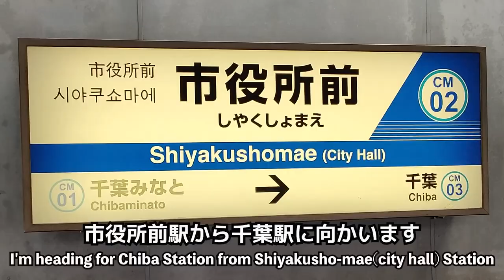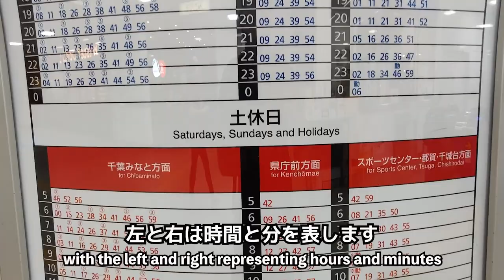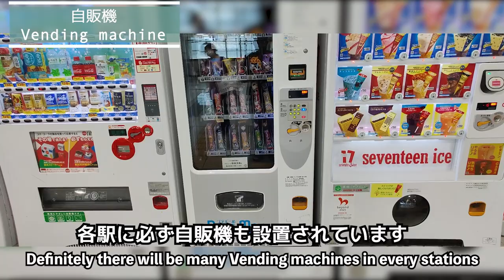|KANNADA VLOG IN JAPAN| How is MONORAIL IN JAPAN? | CHIBA URBAN MONORAIL SUSPENDED MONORAIL TYPE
In this video I'm going to show How is MONORAIL IN JAPAN? looks like!!Today I went to CHIBA MONORAIL STATION to enjoy the travel of HANGING TRAIN IN JAPAN.

Hi Guys , I'm AKASH doing KANNADA VLOGS IN JAPAN. This time showing you how Japan's monorail looks like . In this video I've travelled from SHIYAKUSHOMAE STATION to CHIBA STATION.
In current pandemic most of us can't go out and explore japan. So I'm inviting you guys for a virtual tour of MONORAIL IN JAPAN.  SO that by sitting at your home you can enjoy the ride with me .

Japan is very famous for it's technology .So does the trains in JAPAN. There are many trains in japan . For example Driverless Monorail, Hanging Trains, Bullet Trains etc..

I've kept both ENGLISH -JAPANESE subtitles . SO that Both people in JAPAN and INDIA and all over the world can watch it.

I hope you've watched the video, If you have any suggestions please let me know.

ヤッホー！！今回の動画では日本の飛ぶ電車と言われている【日本のモノレール】を皆様に紹介したいと思います。

日本の千葉モノレールは懸垂式のモノレールです。なので線路が下じゃなくて上に設置されてあります。本日は市役所前駅から千葉駅までこのモノレールを乗車して見ました。とても楽しかったです。

今回のこの日本の探検バーチャルツアーに皆様を誘ってます。
日本語と英語どちらにも字幕を入れているので動画流れ中問題ないと思います。ぜひ参加してご覧ください。最後まで見てくれたら幸いです。

もし何か改善点あれば自由にコメント欄にお願いします。

Music used in the video, here's the link:
CREDITS TO THESE PEOPLE :

【検証】書道パフォーマンス対決｜インド人と日本人の書道バトルが熱すぎた｜「日本文化書道」